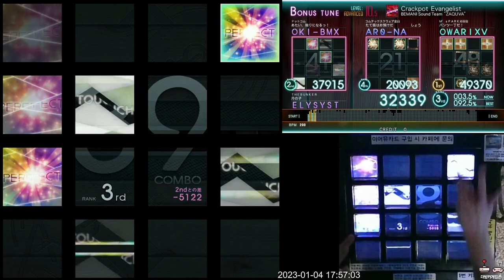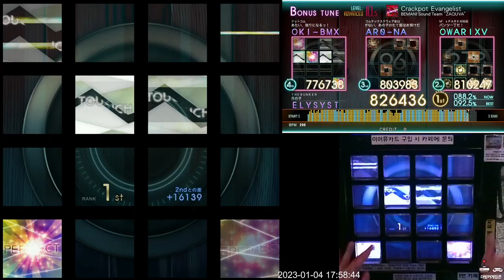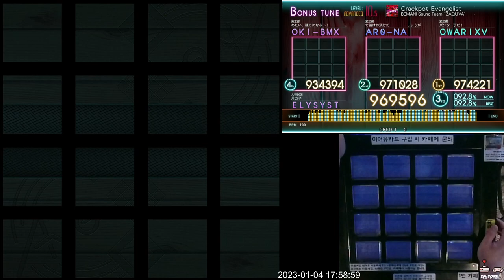[Jubeat Ave.] Crackpot Evangelist ADV 970k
Jubeat Ave.
Lv. 10.5

ps. 자, 끝~!